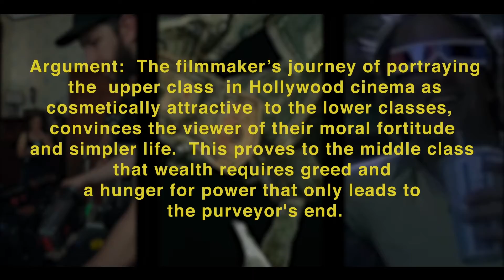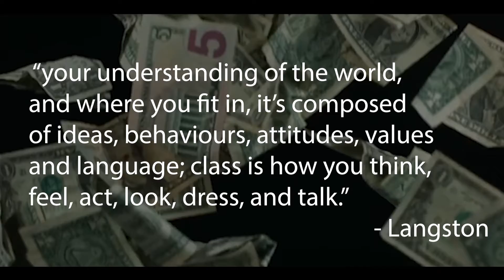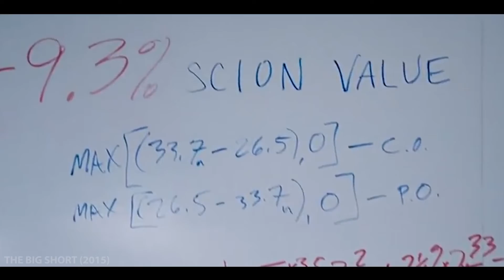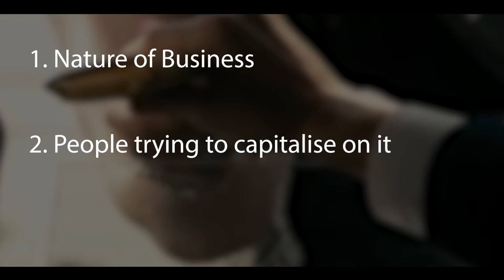Class Representation in Film | Sarah Weis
This audio-visual essay was co-created by Joshua Zoller and myself. It explores the depiction of the wealthy class and its repercussions for the middle class, both in real life and on-screen.